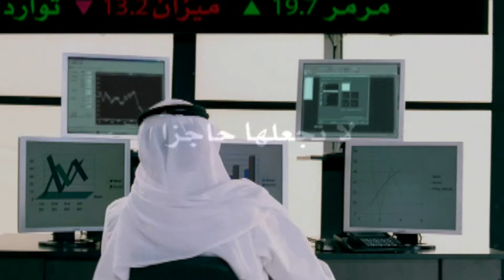Dyslexia 02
This campaign raised public awareness about dyslexia and helped parents, teachers, and children detect the symptoms associated with this common learning disability.
PSA
Client:​ KIPCO
Produced in 2008,
Winner:  Kuwait Award for Advertising in Creativity (2008)
Directed by: Abdulaziz Al-jasmi